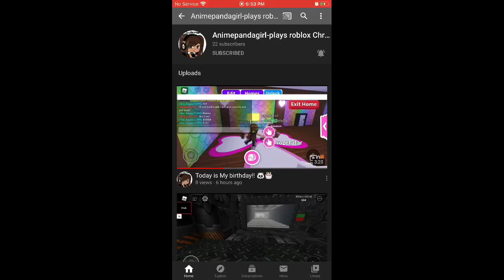Happy birthday panda girl!!